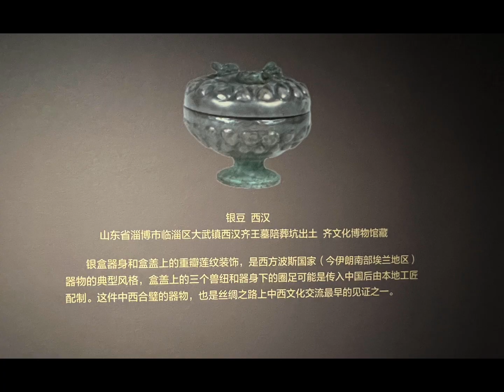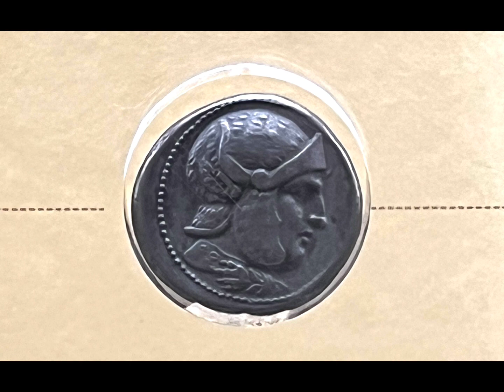【第二十三部】特別展【輝きの記憶-アジア文明古国金属芸術展】会場:成都博物館ｰ会期:2023年4月28日-6月9日